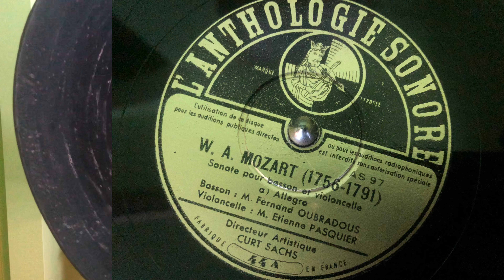Sonate pour basson et violoncelle, W. A. Mozart, K196c. 78 rpm, 30 cm.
Anthologie Sonore, AS97.
Basson: M. Fernand Oubradous
Violincelle: M. Etienne Pasquier